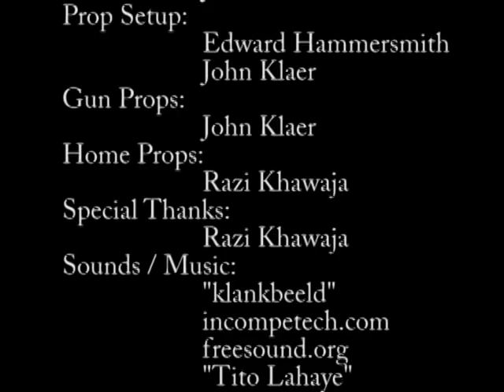Popped Goes The Weasel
When a drug deal goes wrong, only payback is the right way to deal with it.

This is Templar Entertainment's first official video.  Keep an eye out for more short skits as well as web shows, and clips of our future movie!

Directed By:
                       Edward Hammersmith,
                       John Klaer,
                       Razi Khawaja,
Starring:
                       John Klaer,
                       Edward Hammersmith,
                       Erica Sinnott,
                       Christina Hammersmith,
Editing:
                       Edward Hammersmith,
Cinematography:
                      Edward Hammersmith,
                      John Klaer,

All music and sound effects are used under Creative Commons and are credited in the movie credits!